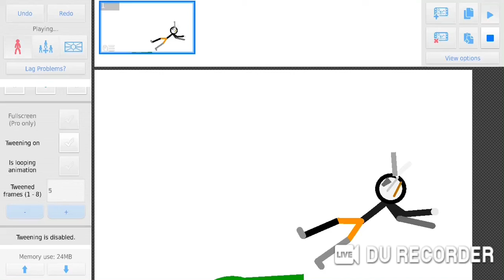FNAB MadZbae vs overseer